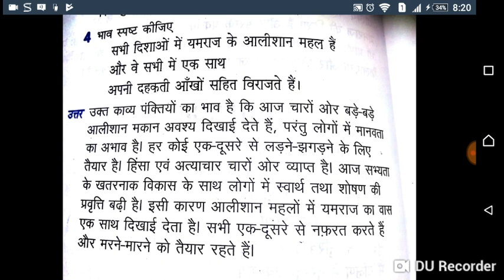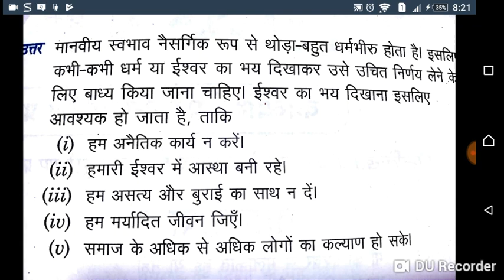यमराज की दिशा क्लास 9